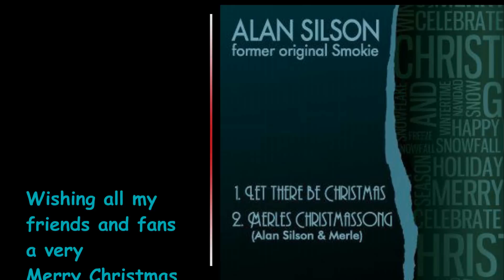Alan Silson Christmas Greetings 2011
Wishing all my friends and fans a very Merry Christmas and a Happy New Year.